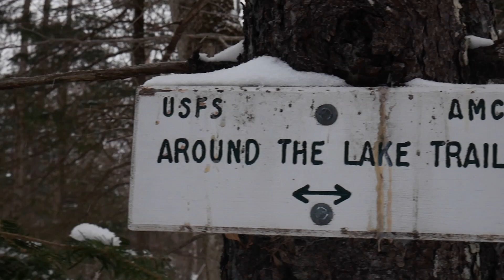White Mountians Vlog 2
I create weekly high quality vlogs, tutorials, and eye candy

MY GEAR
Lumix G7
14-42 F.3 IS
45-150 F.4

Rode Video Pro

Joby Gorilliapod Pro

Manfrotto Travellite 62’ w/ Manfrotto 262 ball head

Canon 50D
18-55 MEGA IS
50 prime F.1

Acquire a subscription to see more content like this in the future

MY GEAR
Lumix G7
14-42 F.3 IS
45-150 F.4

Rode Video Pro

Joby Gorilliapod Pro

Canon 50D
18-55 MEGA IS
50 prime F.1

MY GEAR
Lumix G7
14-42 F.3 IS
45-150 F.4

Rode Video Pro

Joby Gorilliapod Pro

Canon 50D
18-55 MEGA IS
50 prime F.1

This video is about WM 2